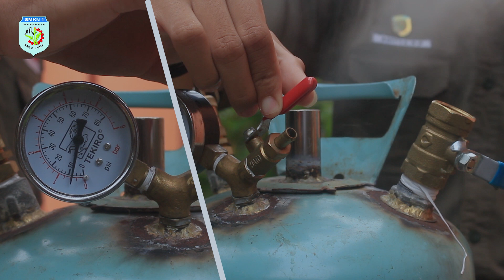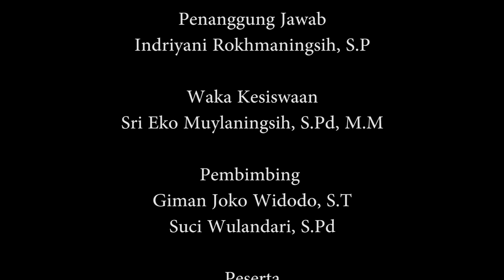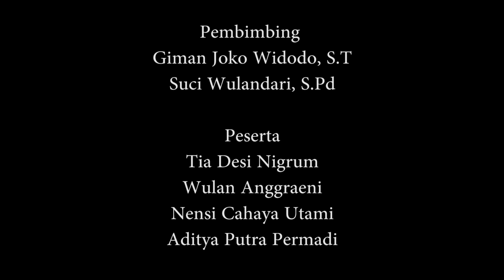Lomba Krenova / Boiler Setrika Uap || SMKN 1 WANAREJA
Kami siswa SMK N 1 WANAREJA akan membuat KREATIVITAS DAN INOVASI MASYARAKAT (KRENOVA) yaitu Boiler setrika uap dari tabung gas bekas.

Banyaknya usaha konveksi dan laundry mengharuskan adanya setrika untuk menghaluskan dan merapikan kain/ pakaian setalah dicuci atapun setelah selesai dijahit. Dari hasil pantauan kami masih banyak pengusaha konvensi dan laundry yang menggunakan setrika listrik . Padahal dengan setrika listrik dapat merusak pakaian, tidak bisa dipakai juga bahan tipis, dan juga tidak bisa digunakan jika listrik mati. Maka dari itu usaha konveksi / laundry seharusnya memakai setrika uap untuk mempermudah pekerjaannya.
Namun harga mesin boiler yang mahal menjadi pertimbangan bagi para pengusaha konveksi dan laundry untuk menggunakan setrika uap.

Maka dari itu kami berinovasi membuat mesin boiler dengan harga terjangkau dan dengan bahan mudah di dapat agar bisa dibuat oleh seluruh kalangan.